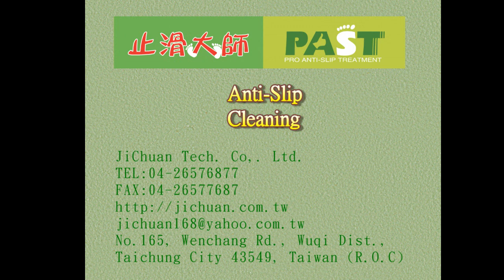P.A.S.T 112 Tile Floors, DIY, Construction method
防滑剂小面积施工用-美国3M专业握把清洁刷组,防滑涂料大面积施工用-9吋专业羊毛滚刷+9吋红漆盘+2米2节铝合金伸缩杆,9吋羊毛滚刷,9吋红漆盘,防滑涂料小面积施工用-4吋油漆滚轮刷组,美国专业3M清洁握把刷,巧巧箱,ASM825a 干湿两用摩擦系数测量仪,4吋油漆滚轮刷组,美国3M专业握把清洁刷,美国3M专业握把清洁刷组,兔毛刷组+清洁桶+两段式伸缩杆,ASM825摩擦系数测量仪,浴室磁砖止滑剂, toilets anti-slip,浴室磁磚止滑劑,anti-slip toilets,止滑劑公司, parking anti-slip,浴室止滑條, join venture chain,浴室防滑條, polished porcelain tile cleaners cleaning fluid,止滑膠帶, decontamination cleaning construction,防滑膠帶, Pool Deck,浴室止滑腳踏墊,Anti slip mat, Anti slip,浴室防滑腳踏墊, Anti slip tape,浴室防滑塑膠墊, Anti slip Application,地面防滑, Anti slip Application process,浴室止滑塑膠墊, Pool Deck,衛浴安全, Bathroom Tile Flooring Anti-Slip Solution